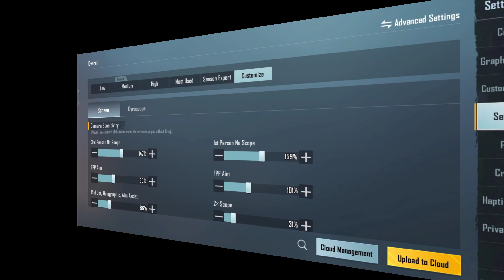REALME GT NEO 3T BGMI SENSITIVITY SETTING || REALME GT NEO 3T PUBG SENSITIVITY SETTING || GAMING